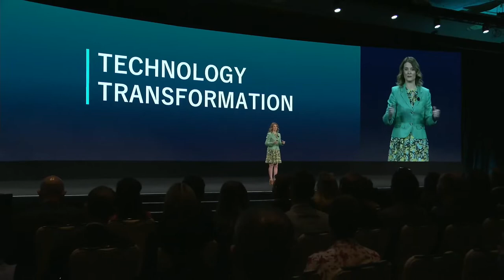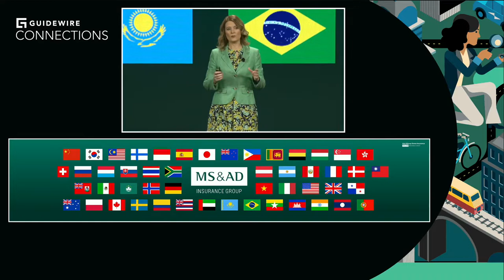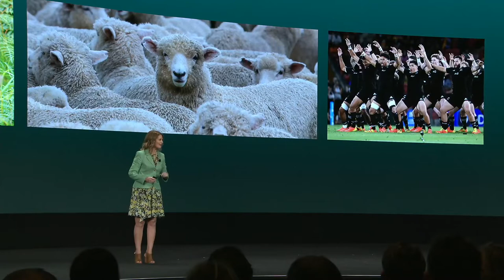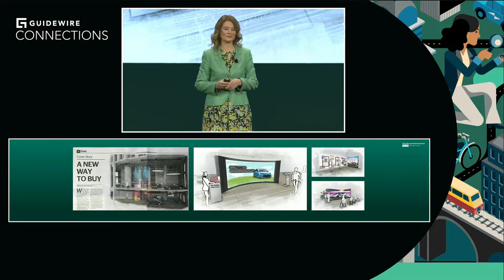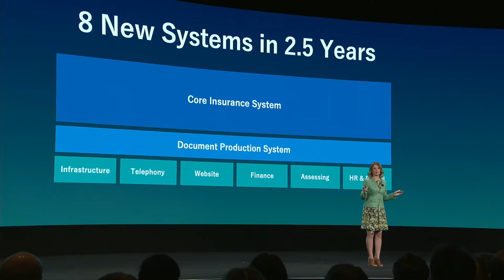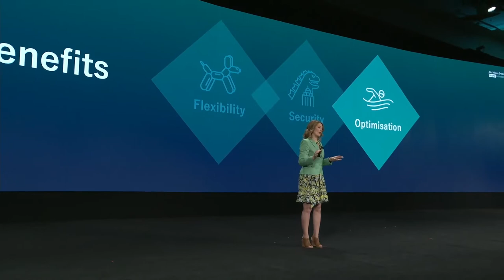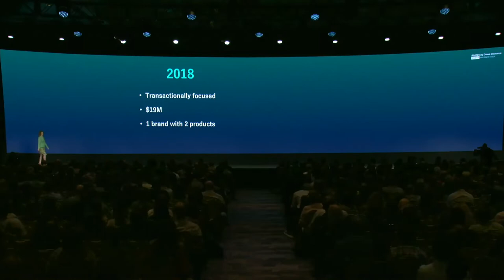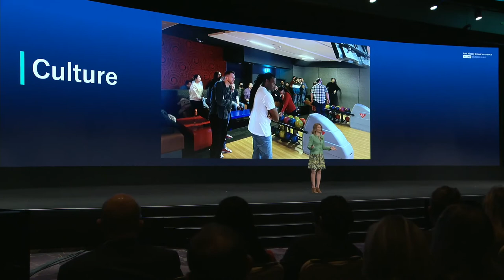Aioi Nissay Dowa Insurance New Zealand’s Technology Transformation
Aioi Nissay Dowa Insurance New Zealand (Aioi NZ) has recently completed a full technology transformation from systems to infrastructure. With a business strategy calling for growth, the incumbent legacy technology stack didn't allow it. This meant Aioi NZ had to transform or stagnate.

The transformation project was a huge success driven by a strong team culture with the grit and determination to succeed. The cloud solutions that have been implemented enable Aioi NZ to be agile, introducing new brands and products with ease and the future of the organization is bright aided by the fantastic support from our technology partners.